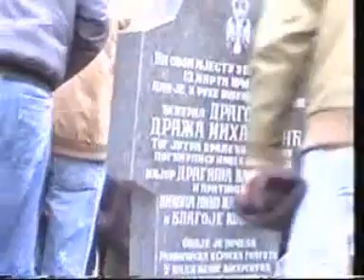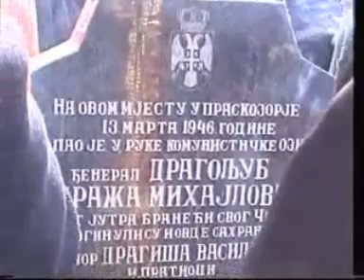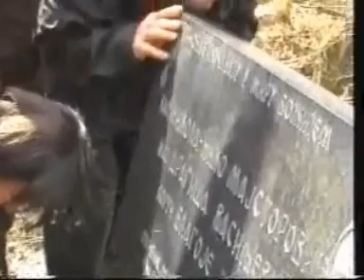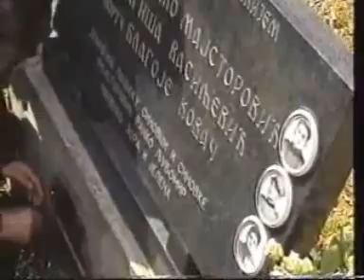Srbočetnici u Višegradu (2 dio)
Pripadnici velikosrpske klerofašističke organizacije "Ravnogorski pokret" iz Bosne, Srbije i Crne Gore u selu Undrulje kod Višegrada mjesto gdje su 13. marta 1946. godine pripadnici OZNA-e uhapsili ratnog zločinca i nacističkog kolaboracionistu, četničkog vođu Dražu Mihailovića, te strijeljali četnike Dragišu Vasiljevića, Nikolu Majstorovića i Blagoja Kovača. Lokalne vlasti Genocidne su selu Undrulje dali ime "Draževina". Pomen zločincu Mihailoviću su služili krivoslavni sveštenici Dabrobosanske eparhije i manastira "Svetog Nikole" u Dobrunu, na lokaciji gdje je zločinac uhapšen, a ostalim četniicma na mjestu gdje su strijeljani i sahranjeni.